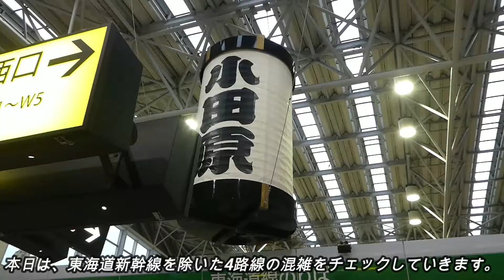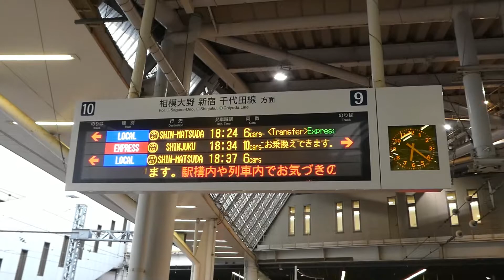【通勤ラッシュ】小田原駅の帰宅ラッシュ！JR東海道本線、小田急線、大雄山線、箱根登山鉄道【神奈川県小田原市】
小田原駅の帰宅ラッシュを撮影してきました。

■関連動画
①朝ラッシュシリーズ